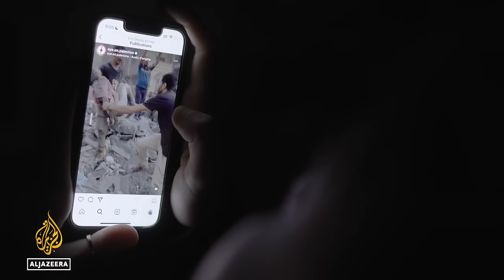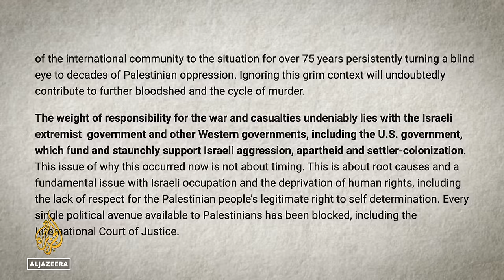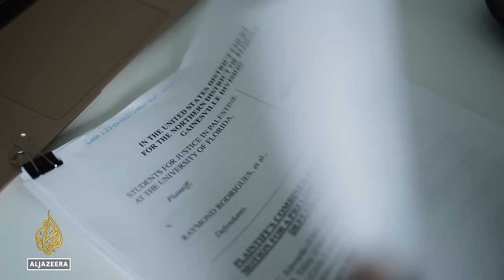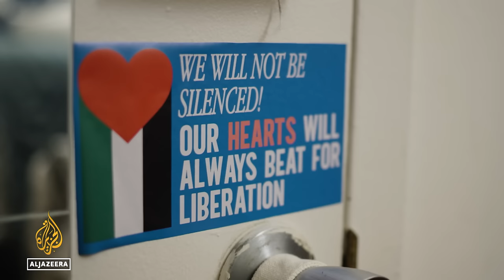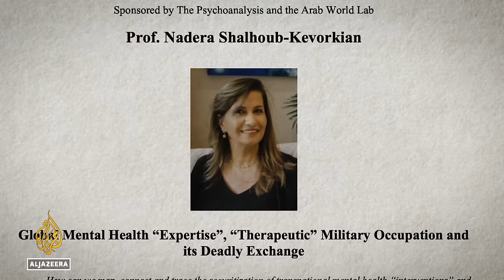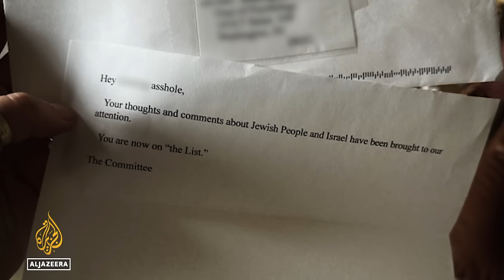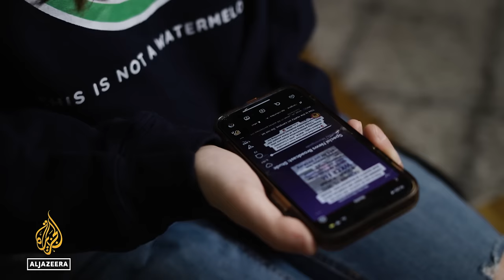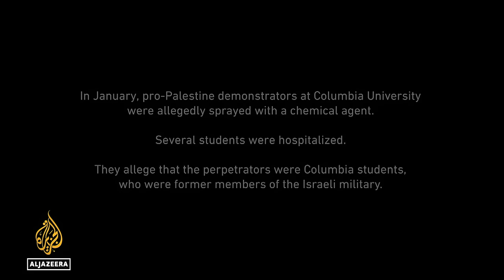The Palestine Exception: The crackdown on Israel criticism at Columbia and other US campuses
Fault Lines investigates what the crackdown on Palestine advocacy means for academic freedom in the United States.

Doxxing. Blacklists. Terminations. Investigations. Hate mail and death threats. And accusations of anti-Semitism and material support for terrorism. These are some of the ways in which pro-Israel advocacy groups have tried to silence and intimidate pro-Palestinian voices in the US for years.

But since October 7, these kinds of attacks have intensified. Constitutional rights advocates have called this a McCarthy-era moment for speech, suppression, and university campuses are on the front lines.

Credits:
Producer: Amina Waheed
Senior Correspondent: Josh Rushing
Directors of Photography: Shane Alcock and Jeremy Raff
Editor: Warwick Meade
Executive Producer: Laila Al-Arian
Additional Production: Jeremy Young
Additional Camera: Joel Van Haren
Sound Recordist: Orion Gordon
Sound Mix: Linus Bergman
Fact-checking: Abdulai Bah
Legal: Eithar Abu Taha
Digital Producer: Riham Mansour
Production Management: Anabelle Rojas and Karan Chaudhary
Interns: Lina Chaouk and Drew Shaw
Thank you: Jonathan Brown, James Bamford, Tariq Habash, Rafi Mustafa, Mariam Osman